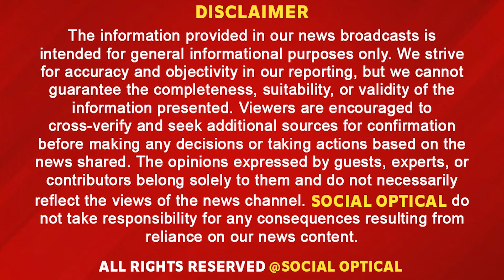फोन चार्ज पर लगाकर गेम खेल रहा था युवक, देखिए क्या कर लिए उसने, भागकर बचाई जान वरना......